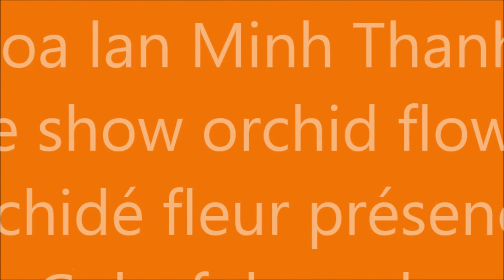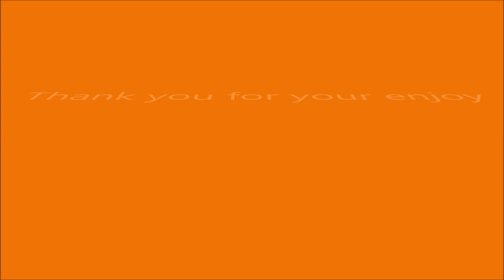vanda orchid varieties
the most magnificent flowers in the world
these plants grow on trees with their roots in the air
You can grow these beauties in a pot or in a hanging basket with medium or coarse fir bark